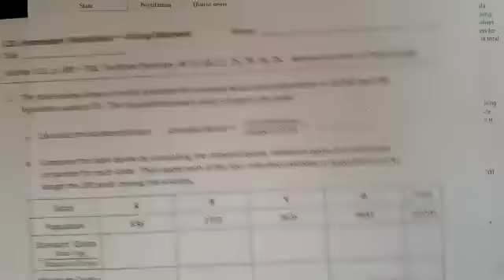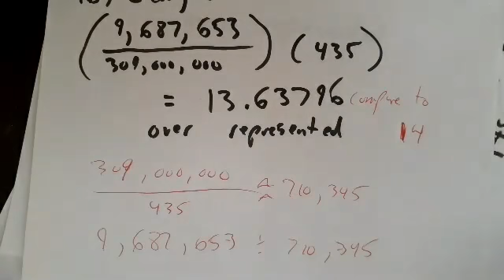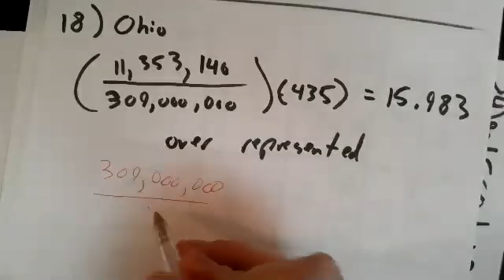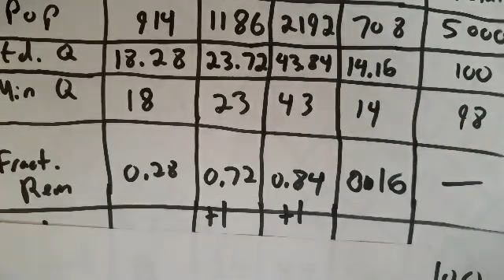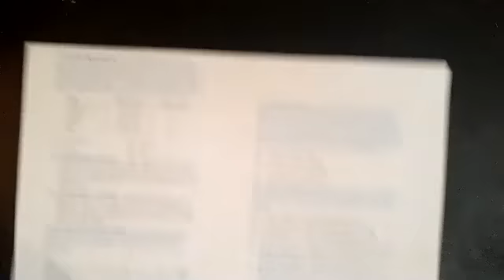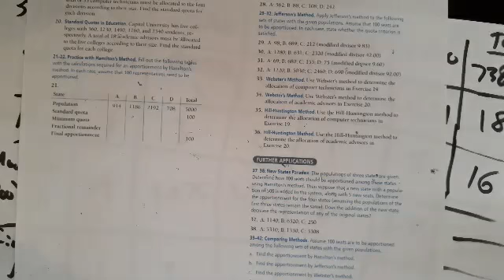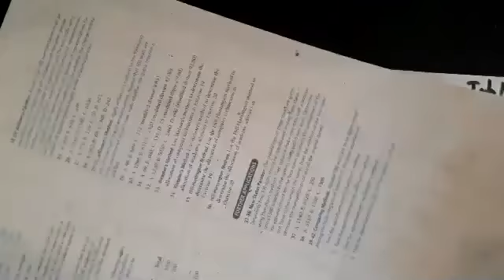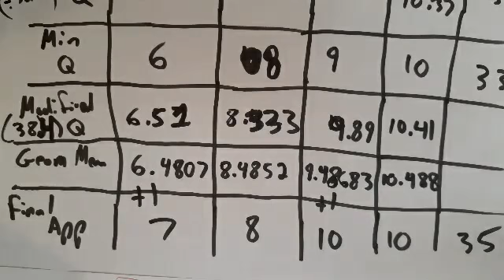Class 4/6/2020 HW 12C